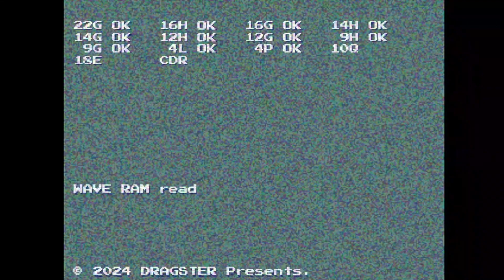[Arcade Play Sample] MultiSESSION GDK Sample #4 / 멀티세션 #4 (기타프릭스, 드럼매니아, 키보드매니아)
MultiSESSION System can be available with GuitarFreaks 5th MIX, Drummania 4th MIX, and Keyboardmania 3rd MIX. It also can be available with GuitarFreaks 6th MIX, Drummania 5th MIX, and Keyboardmania 3rd MIX. With this, up to 5 players can play simutaneously; 2 Guitars, One drum, and 2 Keyboards.
With this system, The Least 100sec and Classic Party 3 can be selected normally in GuitarFreaks(GF for short) and Drummania(DM for short). Those songs can ONLY BE PLAYED in Extra Stage(Classic Party 3) or Extra Stage(The Least 100sec). There were 12 songs for MultiSESSION. Those songs could also be played in standalone.

기타프릭스, 드럼매니아, 키보드매니아 이상의 3개 작품들을 묶어 세션을 구성하는 멀티세션 시스템은 오직 기타 5th, 드럼 4th, 키보드매니아 3rd, 또는 기타 6th, 드럼 5th, 키보드매니아 3rd에서만 플레이할 수 있는 시스템이다. 최소 3명에서 최대 5명의 플레이어가 동시에 플레이를 할 수 있다. 멀티세션 상태에서 기타프릭스와 드럼매니아는 조건을 충족할 필요 없이 바로 엑스트라 스테이지 및 앙코르 스테이지 전용곡을 꺼내서 플레이할 수 있다. 이것이 단적으로 드러난 것이 기타 5th와 드럼 4th. 당시 해당 작품들의 엑스트라 스테이지 전용곡은 Classic Party 3, 앙코르 스테이지 전용곡은 The Least 100sec였는데, 이를 조건을 무시하고 바로 꺼낼 수 있었던 것. 기타 6th와 드럼 5th에서는 아무 상관 없다.
2000년대 초반 당시 코나미에서는 멀티세션을 주력으로 밀고 나갈 생각을 하고 있었던 것으로 추정된다. 그러나 키보드매니아가 3rd MIX를 끝으로 단종되어 더 이상의 진행이 어려워졌고, 무엇보다도 멀티세션 자체가 인기가 많지 않았다고 한다. 일단 세 작품 모두 크기가 커서 한 곳에 놓기 어려웠던 것도 있고, 설령 한 장소에 있다고 해도 서로 떨어뜨려 놓는 경우가 많았다고 한다. 무엇보다도 키보드매니아의 진입 장벽이 다른 두 작품에 비해 많이 높아서 유저들의 수가 많지 않았던 것도 멀티세션 부진의 이유로 추정된다. 오죽했으면 멀티세션을 하고 있으면 뒤로 갤러리들이 우르르 몰려들어 구경했다는 말도 나올 정도.

멀티세션을 구성하기 위해서는 멀티세션을 위한 세선박스가 필요하다. 이걸 드럼매니아에 장착하고 케이블로 기타프릭스와 키보드매니아를 연결한다. 당시로서는 지금처럼 "인터넷 네트워크로 각 작품들을 연결한다"의 개념이 없었기 때문에 전용 케이블로 연결하는 방식이 널리 쓰였다. 단, 키보드매니아만 Firebeat 기판을 쓰고 남은 두 작품은 시스템 573 기판을 썼기 때문에 추가적인 장치를 달아 호환이 되도록 만든 것. 그리고 같은 지역에서 발매된 버전들이 필요하다. 예를 들면 일본판 기타프릭스, 드럼매니아, 그리고 키보드매니아가 필요한 것. 중간에 다른 지역 버전이 섞이면 성립하지 않는다. 한 때 국내에서 압구정 소재의 오락실에서 국내판 퍼쿠션프릭스 5th, 일본판 기타프릭스 6th, 그리고 일본판 키보드매니아 3rd를 가져와 멀티세션을 구성하려고 했으나 실패한 이유가 이것으로 추정된다.
멀티세션 디스크가 또한 제공되었는데, 이를 통해 세 작품의 소리가 서로 대응되도록 한다. 기타프릭스의 소리가 드럼매니아나 키보드매니아에서 나오고, 키보드매니아의 소리가 기타나 드럼에서 나오는 격. 멀티세션 디스크와 세션박스는 멀티세션이 끝난 이후에도 계속 제공되었는데, 이는 기타프릭스와 드럼매니아 사이의 일반 세션 또한 이를 이용해 처리하도록 바뀌었기 때문이다. 그래서 드럼매니아는 4th부터 넘버링 마지막 작품인 10th까지 세션박스가 없으면 게임이 돌아가지 않는다.

- 여담 -
본 영상에서 사용된 마메 버전은 모두 0.261. 단, 해외 유저들에 의해 BEMANI 작품들에 대한 에뮬레이션이 진전된 특수한 빌드의 마메를 사용했습니다. 해당 빌드의 마메에서는 키보드매니아에 사용되었던 야마하 MU100 미디 음원에 대한 에뮬레이션이 크게 향상되어, 키음이 나옵니다. 일반적인 버전에서는 키음이 나오지 않습니다.